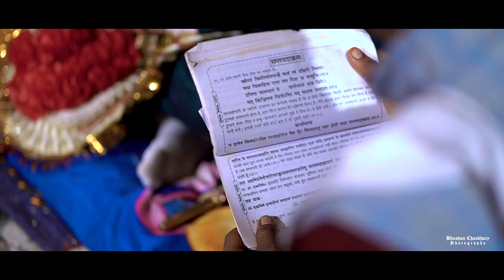Mohit & Priyanka // Wedding Highlights // Bhushan Chaudhary Photography.